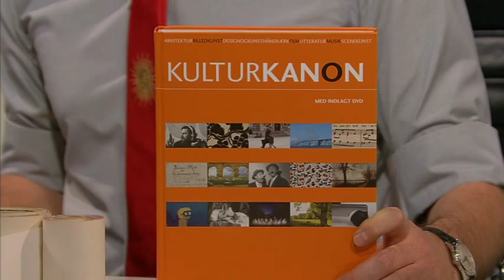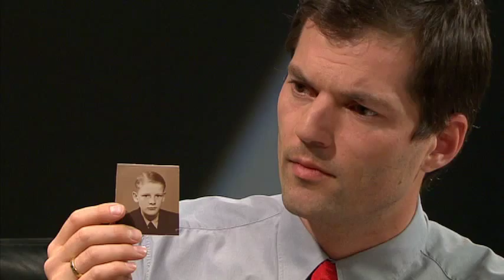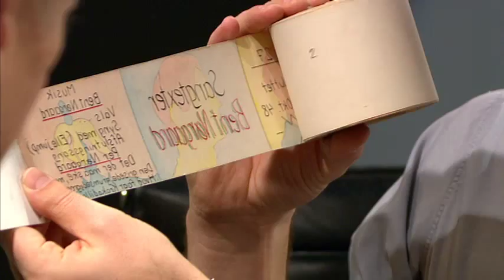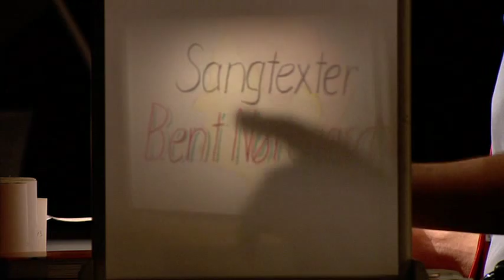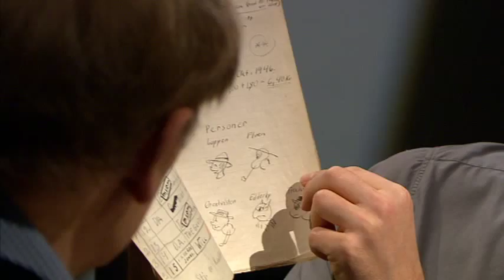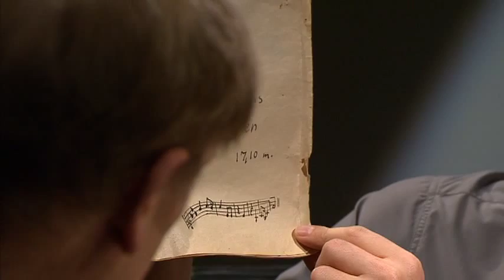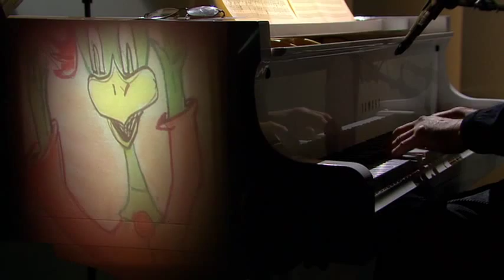Per Nørgård performs his childhood songs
In this interview from the Danish talk show "Den 11. time", Nørgård plays music he wrote as a child and teenager to accompany his own comic strips.

Songs at 12:30 · 17:45 · 24:49 · 27:36